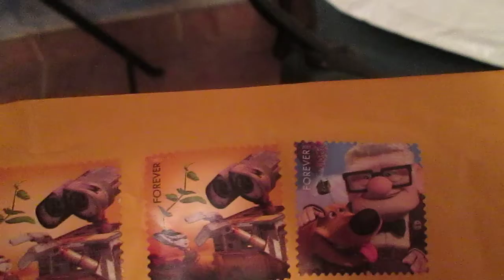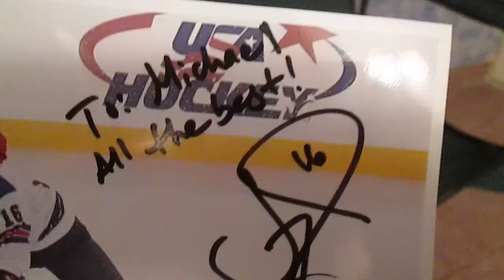TTM SUCCESS: MINNESOTA WILD CURRENT ROSTER "MOJO" (3/3) 7-22-2014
Jason Zucker =336 DAYS ON STAR TIGER MINNESOTA WILD ARENA USED!!THUMBS UP!!